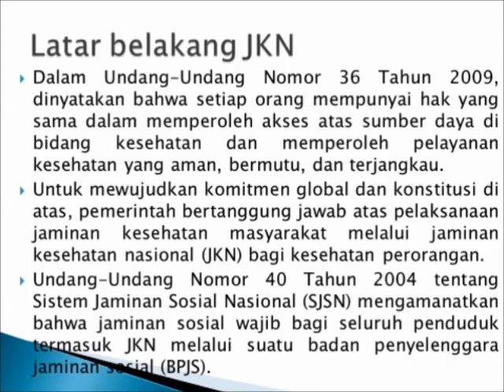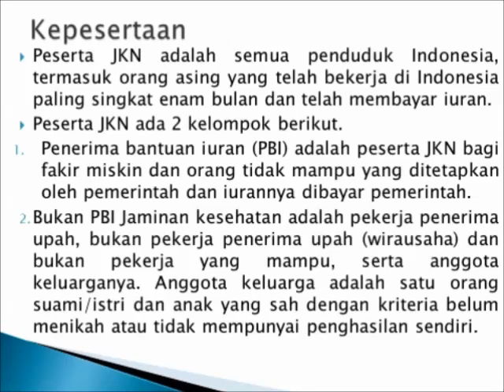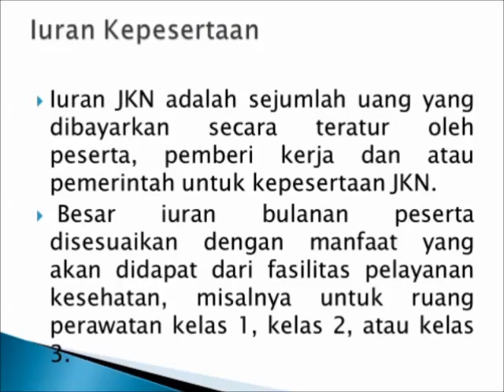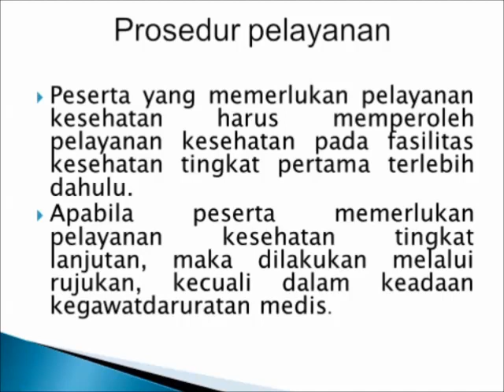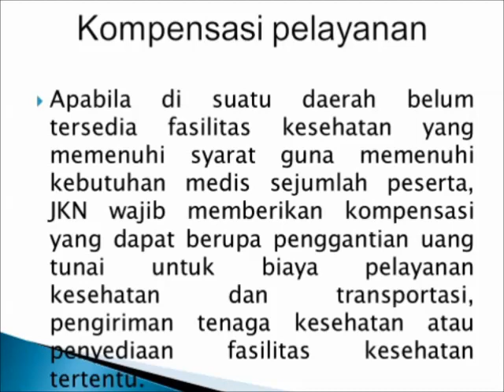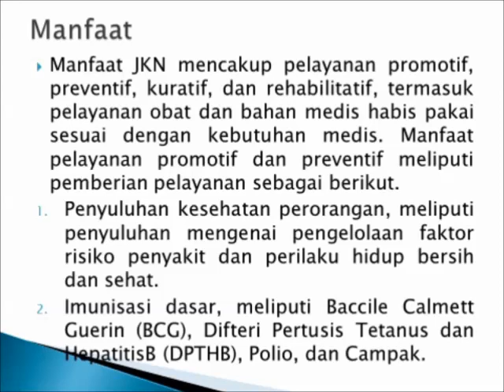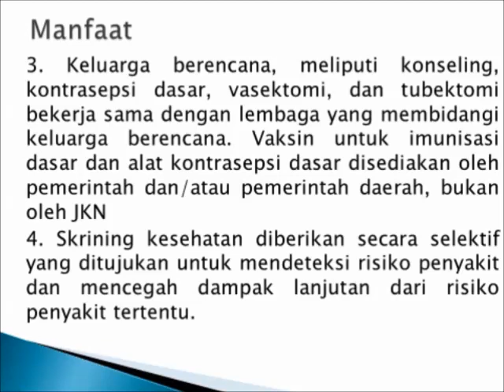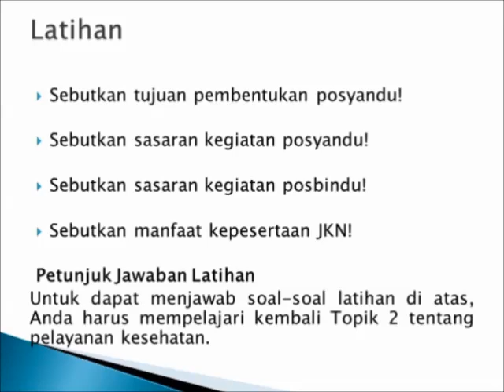JKN (jaminan kesehatan nasional)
Dalam Undang-Undang Nomor 36 Tahun 2009, dinyatakan bahwa setiap orang mempunyai hak yang sama dalam memperoleh akses atas sumber daya di bidang kesehatan dan memperoleh pelayanan kesehatan yang aman, bermutu, dan terjangkau. Untuk mewujudkan komitmen global dan konstitusi di atas, pemerintah bertanggung jawab atas pelaksanaan jaminan kesehatan masyarakat melalui jaminan kesehatan nasional (JKN) bagi kesehatan perorangan. Undang-Undang Nomor 40 Tahun 2004 tentang Sistem Jaminan Sosial Nasional (SJSN) mengamanatkan bahwa jaminan sosial wajib bagi seluruh penduduk termasuk JKN melalui suatu badan penyelenggara jaminan sosial (BPJS). JKN adalah jaminan berupa perlindungan kesehatan agar peserta memperoleh manfaat pemeliharaan kesehatan dan perlindungan dalam memenuhi kebutuhan dasar kesehatan yang diberikan kepada setiap orang yang telah membayar iuran atau iurannya dibayar oleh pemerintah. Tujuannya adalah agar semua penduduk Indonesia terlindungi dalam sistem asuransi sehingga mereka dapat memenuhi kebutuhan dasar kesehatan masyarakat yang layak.